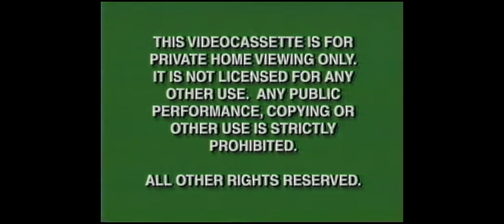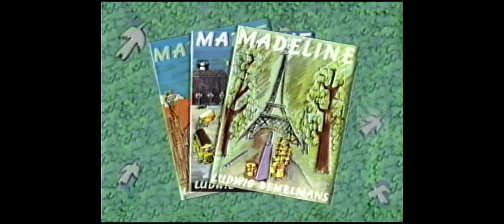Opening to The Melodies of Kristin Chenoweth and Pepper Ann Pearson 1999 VHS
List of Ads:
1. Green FBI Warnings
2. Walt Disney Home Video logo
3. "Coming Soon to Theatres"
4. Doug's 1st Movie trailer
5. "Now Available to Own on Videocasette"
6. The Parent Trap trailer
7. Sailor Moon: The Promise of the Rose trailer
8. "Coming Soon to Own on Videocasette"
9. The Brave Little Toaster to the Rescue trailer
10. Madeline: Lost in Paris trailer
11. "On ABC"
12. Disney's One Saturday Morning promo (with Doug, Recess, Pepper Ann & Hercules)
13. Feature Presentation
14. "Pepper Ann" theme song